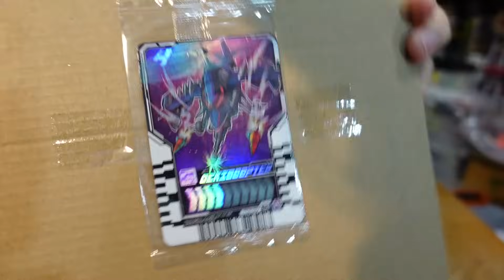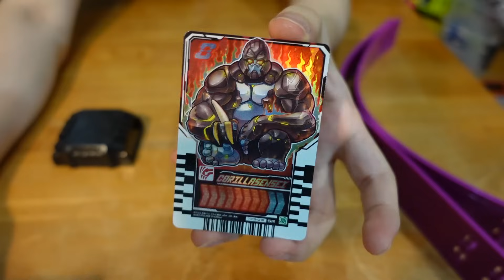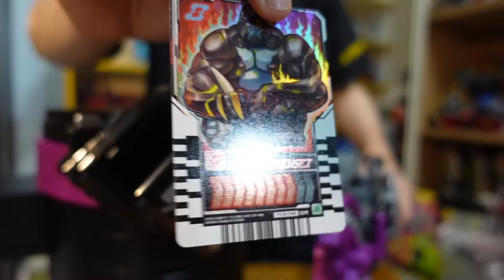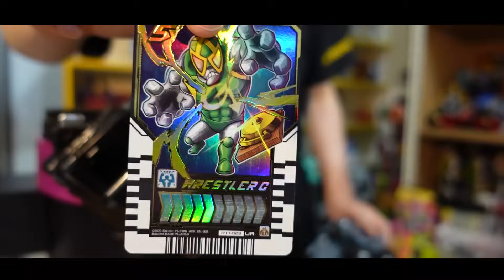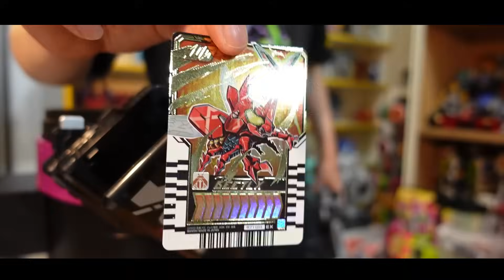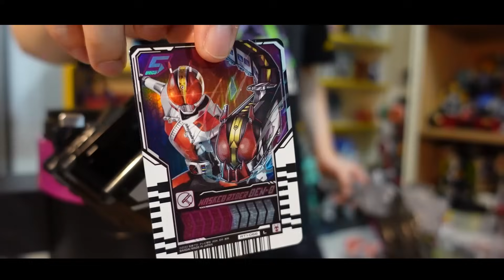原來他也有腰帶!!?&扳手劍全種類測試!!"買到撞到DX VALVARAD抽卡腰帶"三分鐘假面騎士(GOTCHARD)系列#693 仮面ライダー